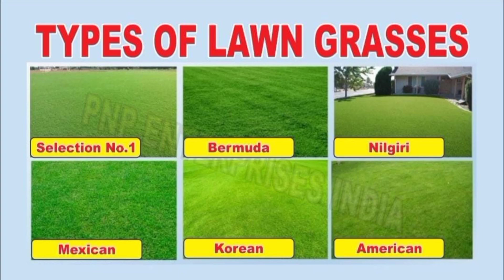Mundka Vidhansabha Sher Singh Enclave में जनता Delhi Govt. से नाराज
मुंडका विधानसभा
शेर सिंह एंक्लेव में दिल्ली सरकार के खिलाफ नारेबाजी
मुख्य रास्ता हुआ पूरी तरह जर्जर
लोगों के घरों में भी आई दरारें